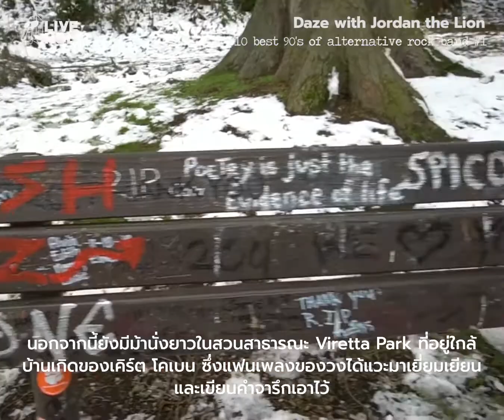10 Best 90's Alternative Rock Bands #1 Nirvana | ALiveAholic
10 Best 90's Alternative Rock Bands #1 Nirvana | ALiveAholic